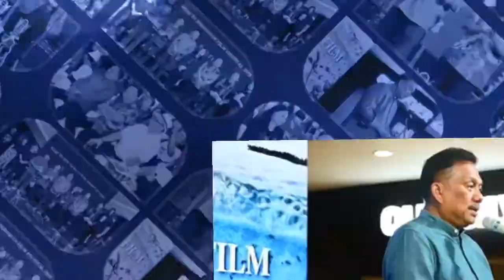Gubernur Olly Tawarkan Sulut Sebagai Tempat Produksi Perfileman Indonesia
Gubernur Sulawesi Utara Olly Dondokambey, SE menghadiri Road To Festival Film Indonesia 2018 yang juga dirangkaikan dengan sosialisasi dari pengurus PARFI (persatuan artis film Indonesia) di pusat perbelanjahan Mantos 3, Sabtu (1/12) siang.

Dalam sambutanya Gubernur Olly menaru harapan pernuh bagi PARFI baik pusat maupun daerah agar lewat ajang ini ini, industri perfileman dapat melibatkan daerah Sulawesi Utara.

"dengan adanya kegiatan-kegiatan seperti ini Provinsi Sulawesi Utara mendapatkan tempat untuk industri perfileman mulai muncul di Sulawesi Utara," sahut Gubernur.

Semantara untuk PARFI 56 yang ada di Sulawesi Utara, Gubernur Olly mengajak kepada setiap anggota yang terlibat didalamnya agar semakin giat dan semaking mengangkat prestasi kerja serta mengajak kepada semua sutradara-sutradara muda yang berbakat untuk bekerja sama dengan pemerintah provinsi untuk memproduksi film yang ada di Provinsi Sulut.

Diketahui daerah Sulawesi Utara sudah empat kali menjadi pusat destinasi pembuatan film Nasional. Selain itu juga negara-negar seperti Korea Selatan serta Cina sudah pernah menjadikan daerah Nyiur Melambai sebagai tempat produksi film mereka.

Nampak juga hadir dalam kegiatan tersebut Sekretaris Daerah Sulawesi Utara Edwin Silangen, Ketua PARFI 56 Sulut Jain Rende, para artis serta utusan siswa-siswi yang ada di kota Manado.